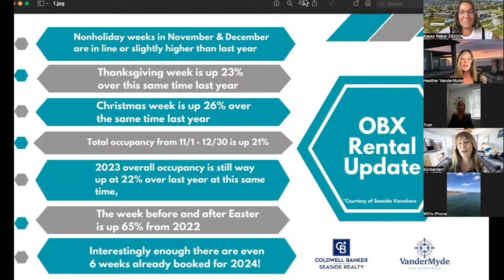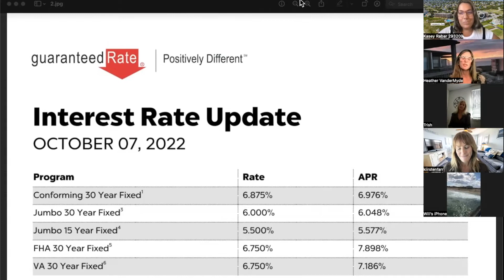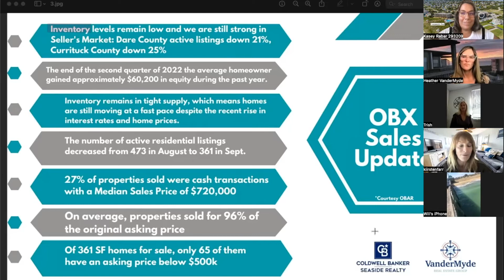The Outer Banks Real Estate Update With The Vandermyde Real Estate Group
Thank you for joining us! Today we discuss the Outer Banks real estate market, Seaside Vacation's rental occupancy, and our featured "fun Site" to visit on the OBX. For a market analysis on your property, please call Heather at , Kiirsten at , Will at , Kasey at , or Trish at . Please see the link below for more information on our featured listing by Heather: 117 Sea Colony Drive priced at $389,000